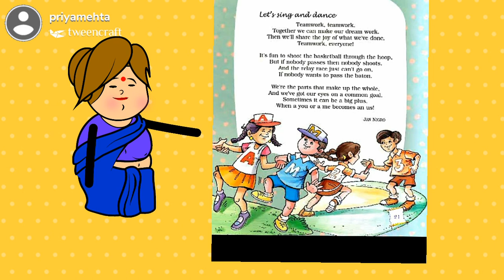NCERT Poem - Teamwork (Jan Nigro)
Teamwork Recitation and word-meanings.